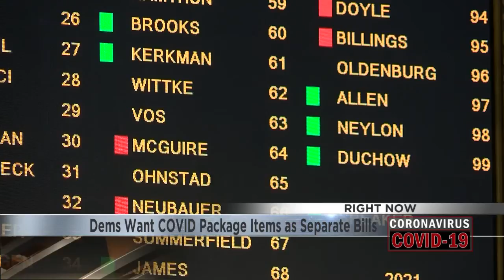Dems Want COVID Package Items as Separate Bills